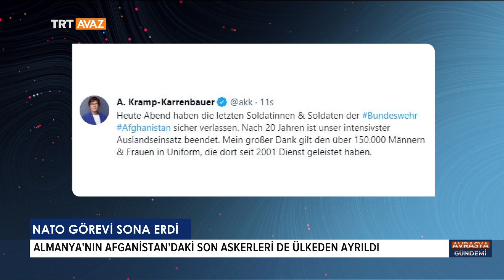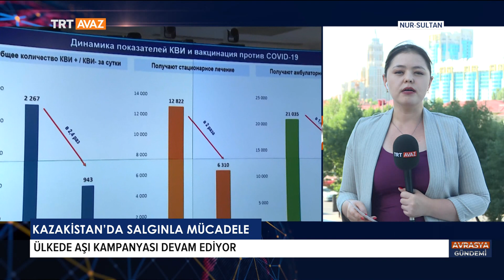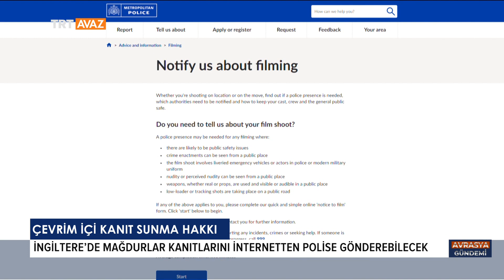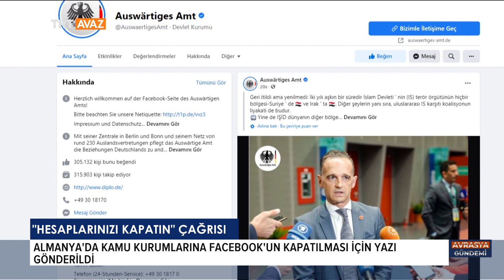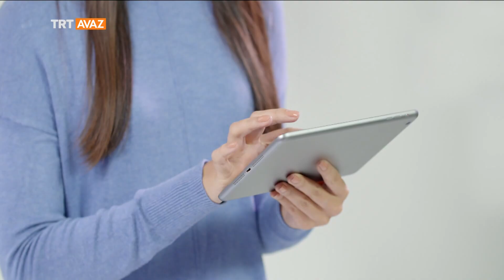Avrasya Gündemi ' 30 Haziran 2021'